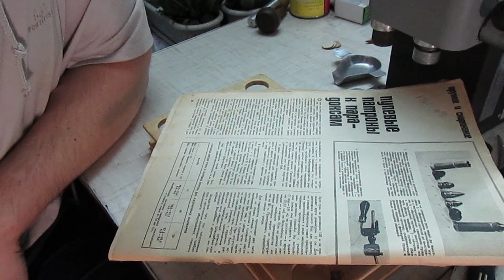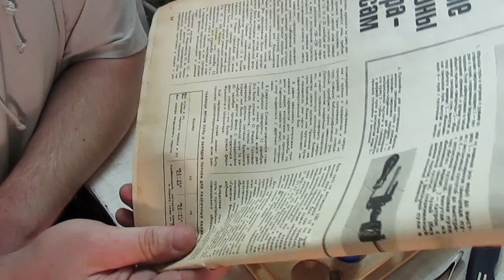снаряжение пуль парадокс для МР-155 тест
снаряжение пуль парадокс для мр 155   для тестового отстрела.
для пострелушек